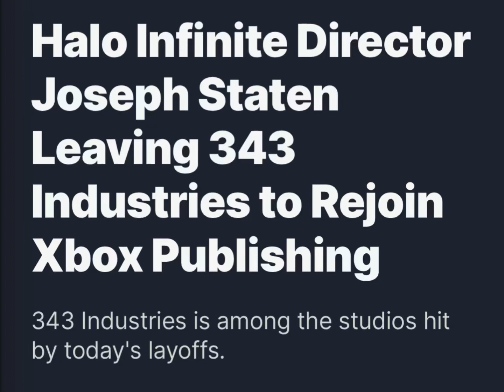The End of Halo